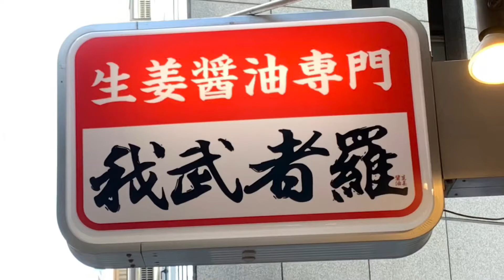我武者羅 幡ヶ谷本店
Gamushara Hatagaya Honten

東京都渋谷区幡ケ谷２丁目１９−２